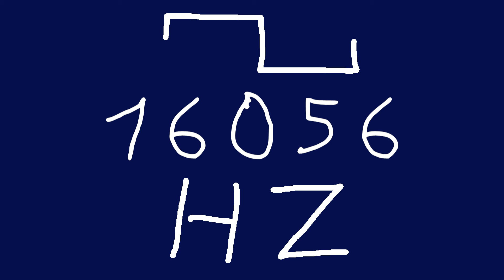16056 hz square